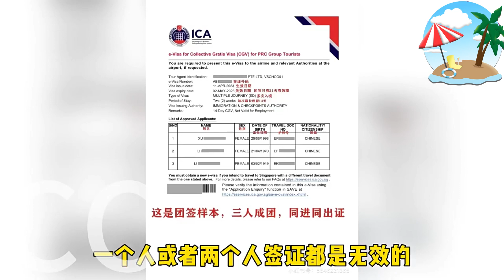TOKEN2049新加坡簽證🎟️🏝️全球受理新加坡旅遊簽證、探親訪友簽證、商務簽證、長期訪問簽證等。擔保簽加急特急旅遊局推薦出簽率高,大使館辦理資質，資料極簡、電子資料、免郵寄免面試、全程自由行。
TOKEN2049新加坡簽證🎟️🏝️
全球受理新加坡旅遊簽證、探親訪友簽證、商務簽證、長期訪問簽證、學生準證、就業準證等。擔保簽加急特急新加坡旅遊局推薦出簽率高,大使館辦理資質，資料極簡、電子資料、免郵寄免面試、全程自由行。
TOKEN2049匯聚全球Web3加密行業企業家、投資者、開發商、行業愛好者和全球媒體，除了主會場外🗓️9月11日至17日圍繞TOKEN2049舉辦為期一周的邊會活動。包括數十場聚會、研討會、黑客馬拉松、社交酒會、派對以及2023年F1賽車新加坡大獎賽Formula 1 Singapore Grand Prix 2023將在隨後的周末舉辦。TOKEN2049將迎來創紀錄的300多家參展商和10000多名與會者，其中80%以上來自海外，使其成為今年業內規模最大的國際盛會📍會議地址位於新加坡濱海灣金沙酒店（新加坡貝弗蘭道10號）電話+